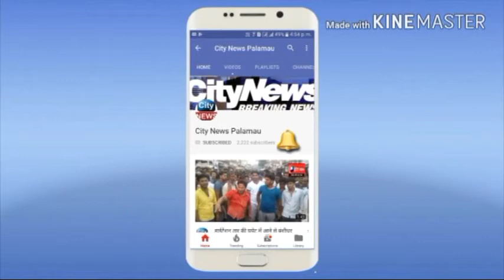विज्ञानदेव जी महाराज के जन्म दिवस के मौके पर बिहंगम योग संस्थान ने लगाया रक्तदान शिविर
दर्जनों लोगो ने स्वेच्छा से किया रक्तदान